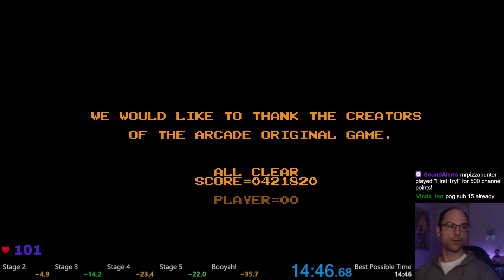Haunted Castle Revisited - Any% Speedrun PB in 14:46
Nintendo Switch version, Easy Mode. Cool game with a short and sweet speedrun. There's a lot more time to save but I'm happy with sub 15 for a quick little challenge.